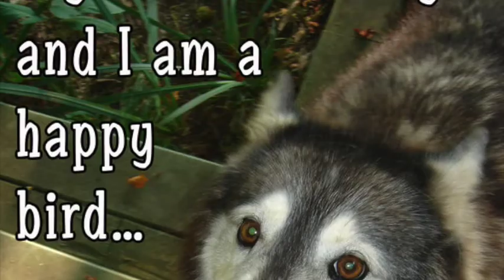Girl Called Jonny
A Girl Called Jonny, (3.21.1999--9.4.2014)